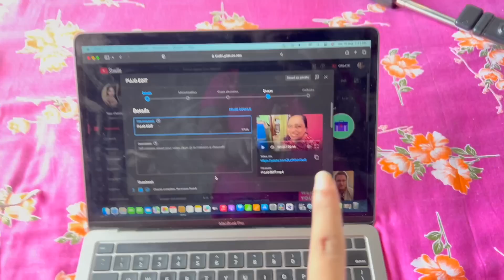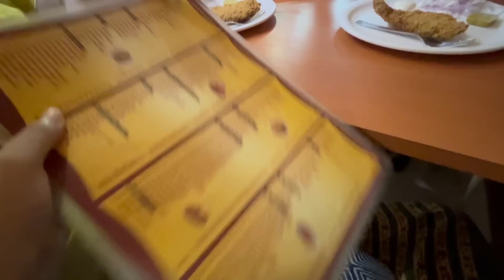Bhai Kichutei Face Reveal Korbe Na 😶‍🌫️II Bolpur Jaoar Age Outing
Welcome to Bonnisen.

Regarding Promotion and Collaboration,
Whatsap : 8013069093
Thank You For Visiting Our Channel.